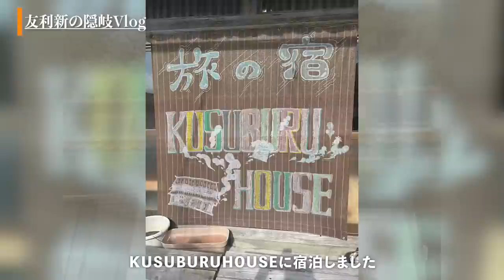【VLOG】2泊3日で島根県の隠岐に行ってきました！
2泊3日で島根県の隠岐に行ってきました！

■その他お仕事に関する問い合わせ
有限会社エクステンション